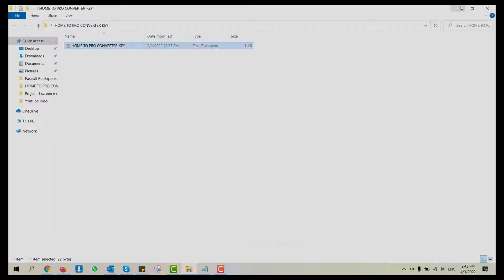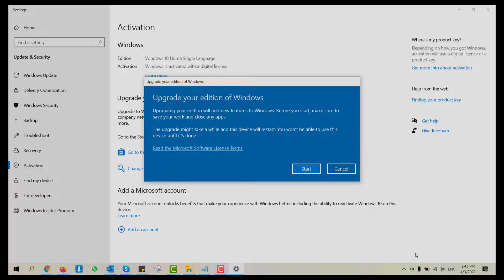How to Convert windows-10 Home/Home single language to windows-10 Pro. Please, see the full video.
IT_HOME ।। How to Convert windows-10 Home/Home single language to windows-10 Pro. Convert Key- VK7JG-NPHTM-C97JM-9MPGT-3V66T